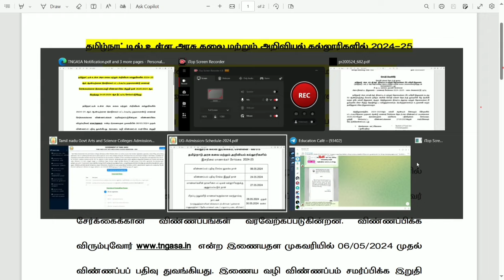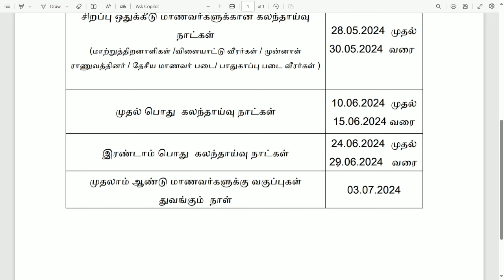TNGASA Latest Update !! Last Date for TNGASA Application has been extended | TNGASA Online Apply 💯📌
NOT Allowed.